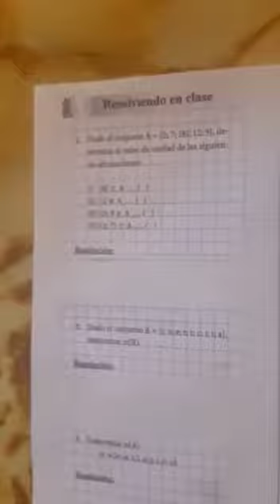TEORÍA DE CONJUNTOS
Dirigido para alumnos del colegio Miguel Grau